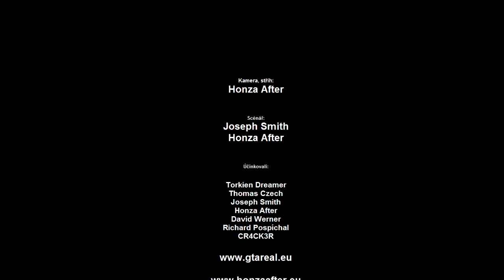OHROŽENI - S02E08 - Nebezpečná rychlost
Další díl kultovního seriálu OHROŽENI.

Tento díl je věnován Davidu Jedličkovi, který byl náš hráč, kamarád a spolupracoval na projektu. Dne 28.9/2015 bohužel prohrál svůj v životě nejtěžší boj a to boj s rakovinou. Všem je nám to nesmírně líto, držel jsi se statečně. Upřímnou soustrast rodině a všem pozůstalím, vyjadřuje Team GtaREAL !